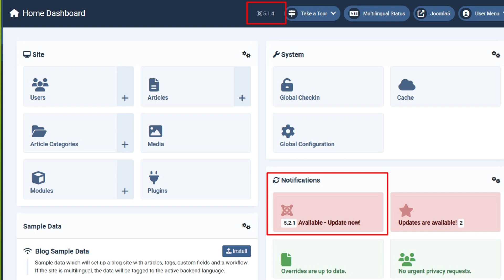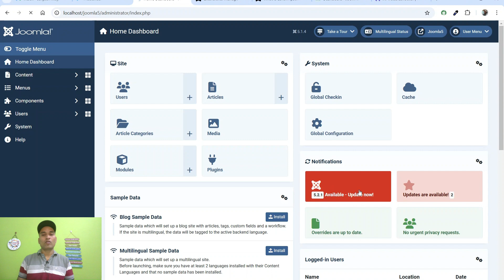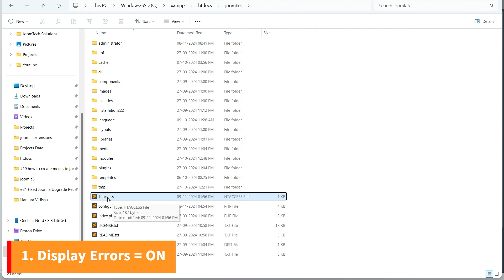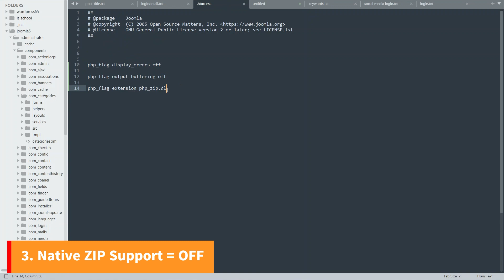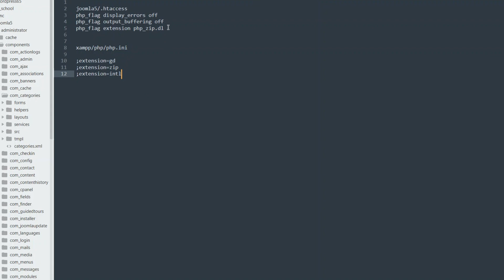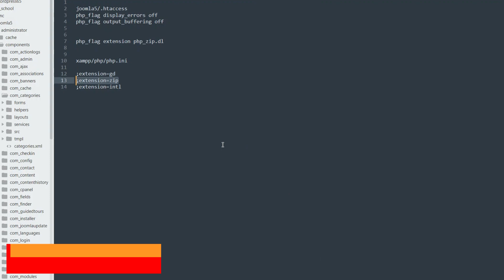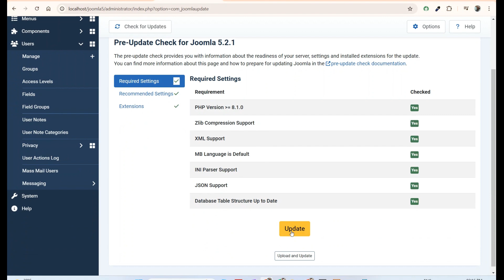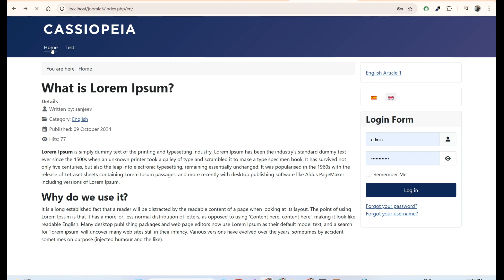#21 How to Upgrade Joomla Version | Fix Recommendations settings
Hello Friends, In this tutorial, we will explore how to upgrade the Joomla 5.1.1 version to Joomla 5.2.1 on localhost and how to fix Recommendation settings errors. Please comment with your suggestions or questions. Thanks!
00:00 Introduction
01:46 Joomla Upgrade start
02:27 Recommended Settings
03:54 Fix Display Errors  ON
06:02 OutPut Buffering = ON
07:04 Native Zip Support = OFF
09:42 GD Available = OFF
10:51 Native Zip Support = ON
11:46 INTL Available = OFF
12:30 Extensions = Fixed
14:00 Start Upgrade Joomla version to 5.2.1